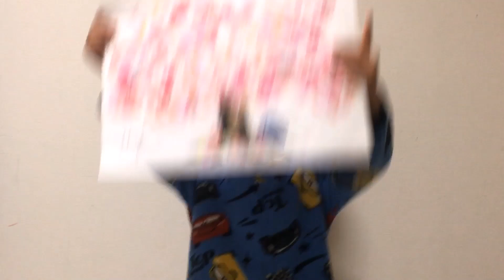弟がスパイダーマンに変身したよ♪ 兄弟仲良く洋服の着替えに挑戦♪ 知的遊具♪ US LAND♪ 6歳のトレーシーと4歳のスティーブ ★Play with intellectual tool★